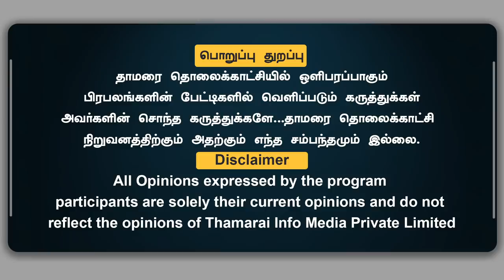இளையராஜா சர்ச்சை கிழிந்தது திராவிட முகத்திரை - | Radha Thevar | Thamarai TV | Ilayaraja | Modi